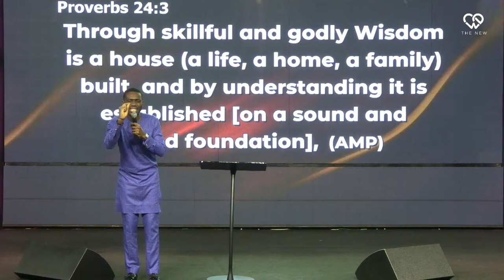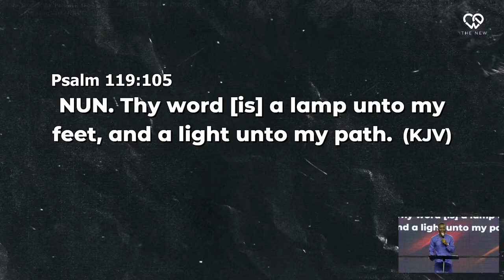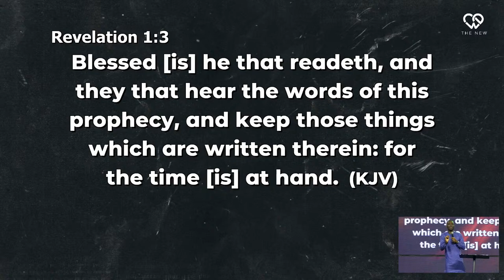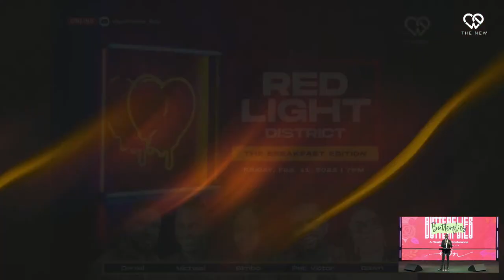Hearing the voice of God in your relationship | Gethsemane | Pastor Shola Okodugha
Jump to your favorite part of the service using these bookmarks:
00:00- Praise & Worship
11:55- Word
1:28:58- Announcements & Closing

We are a Family of Love, led by Pastor Shola Okodugha. To get involved and be in the loop about everything that is happening in our strong church community